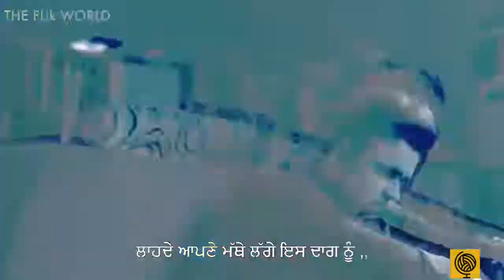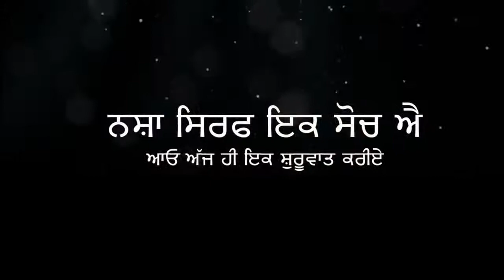Akhri hanju UMEED ft Ninja Akay Dakuan da Munda jabi 2018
ਨਸ਼ੇ ਚ ਡੁੱਬ ਰਹੀ ਜਵਾਨੀ ਦੇ - ਹਾਰਦੇ ਹੌਸਲਿਆਂ ਨੂੰ - ਨਵੀਂ ਸ਼ੁਰੂਆਤ ਵਲ ਮੋੜਨ ਲਈ ਇਕ ਕੋਸਿਸ
ਮਰੋ ਜਾਂ ਵਿਰੋਧ ਕਰੋ ਪੰਜਾਬ ਦਾ ਉਹ ਸੱਚ ਜੋ ਹਰ ਪੰਜਾਬੀ ਦੇ ਜਿਹਨ ਚ ਡਰ ਬਣਕੇ ਬਹਿ ਚੁਕਿਆ
ਅਸੀਂ ਆਪਣਾ ਫਰਜ ਨਿਭਾ ਦਿੱਤਾ ਹੁਣ ਤੁਹਾਡੀ ਵਾਰੀ ਐ

Content from FB Anonymous Post

Special Credits VEHLI JANTA RECORDS for PAKANDI BABE SONG BY KULBIR JHINJER and Harry Bhatti for such a great creation.

Video Original Copyright of video clips used belongs to Speed Records, Vehli Janta record, White Hill Music, HSB Videos .Special Thanks & Respect to all creators
This is for non-montezied Youth awareness aganist Drugs.
Once I have received your message and determined you are the proper owner of this content I will have it removed, no drama at all. This channel is strictly for promotional/entertainment purposes only.
Maro ja virodh karo is intiaitve by mintu gurusaria Dakuan da Munda is also movie around same plot hitting drug issue. Dakuaan Da munda starring Dev Kharoud is all set to set new marks and Dakua da munda would be great turning point for youth awareness.
Ninja is a great star of the industry with hits like License, Challenge and Chana Mereya Movie which has heart throbbing songs like hawa de warke and Akay hanju Digde is also released which have music by western pendu and penned by

ਮਰੋ ਜਾ ਵਿਰੋਧ ਕਰੋ

ਨਾ ਨਾ ਸ਼ੇਰਾ ਕਿਹੜੀ ਗੱਲਾ ਕਰਦਾ ਤੂੰ?
ਦੇਖਣ ਨੂੰ ਸਾਰਾ ਆਸਮਾਨ ਪਿਆ ਦੇਖ ਤਾਂ ਸਹੀ
ਤੁਰਨ ਲਈ ਸਾਰੀ ਧਰਤੀ ਪਈ ਆ ਤੁਰ ਤਾਂ ਸਹੀ,,
ਕੀ ਗੱਲ ? ਅੱਜ ਖੁਦ ਨਾਲ ਲੜਨ ਦੀ ਵਾਰੀ ਆਈ ਤਾਂ ਕਮਜ਼ੋਰ ਪੈ ਗਿਆ ,,
ਭੁੱਲ ਗਿਆ ਆਪਣੇ ਆਪ ਨੂੰ
ਓ ਯਾਦ ਕਰ, ਤੂੰ ਕੌਣ ਐ ?? ਕੀਹਦਾ ਵਾਰਿਸ ਐ ਤੂੰ ??
ਉਹ. ਜਿਹੜੇ ਦੇਸ਼ ਕੌਮ ਲਈ ਹੱਸ ਹੱਸ ਕ ਮੌਤ ਨੂੰ ਗਲ ਲਾ ਗਏ ,,
ਉਹ. ਜਿਹਨਾਂ ਦੀ ਅਣਖ ਦੇ ਸਿਦਕ ਦਾ ਲੋਹਾ ਪੂਰੀ ਦੁਨਿਆਂ ਅੱਜ ਵੀ ਮੰਨਦੀ ਐ ,,
੭ ੭ ਫੁੱਟ ਦੇ ਨੇਜਿਆਂ ਅੱਗੇ ਹਿਕਾਂ ਤਾਣਕੇ ਖੜਨ ਵਾਲਿਆਂ ਦਾ ਖੂਨ ਅੱਜ 1 ਸ਼ੂਈ ਮੂਹਰੇ ਢੇਰੀ ਢਾ ਗਏ .. ਕਿਉਂ ???
ਤੇਰਾ ਬਾਪੂ ਜਿਹੜਾ ਮੁੱਛ ਨੂੰ ਵੱਟ ਦਿੰਦਾ ਨੀ ਸੀ ਥੱਕਦਾ, ਹੁਣ ਨੀਵੀਂ ਪਾ ਕ ਤੁਰਦਾ ,,ਕਿਉਂ ???
ਤੇਰੀ ਮਾਂ ਜਿਹਨੇ ਹਰ ਇਕ ਨਾਲ ਅੜ੍ਹ ਅੜ੍ਹ ਕੇ ਤੇਰਾ ਪੱਖ ਪੂਰਿਆ ਸੀ , ਅੱਜ ਅੰਦਰੋਂ ਅੰਦਰੀ ਚੁਰਦੀ ਐ ,,ਕਿਉਂ ??

ਪਰ ਸ਼ੇਰਾ ਅਜੇ ਵੀ ਕੱਖ ਨੀ ਵਿਗੜ੍ਹਆ !!
ਭਲਾ ਕਦੇ ਪਾਣੀ ਨੂੰ ਰੰਬੇ ਨਾਲ ਲੱਗੇ ਨੱਕੇ ਨੇ ਠੱਲ ਪਾਈ ਆ?
///ਹੰਭਲਾਂ ਮਾਰ ਮਾੜਾ,ਜਿਹਾ ਵਖਤ ਉੱਤੇ ਦਾਬਾ ਰੱਖ ਡੋਲ ਨਾ ਸ਼ੇਰਾ
ਅੱਡੀਆਂ ਦੇ ਖੱਪਰ ਖਿੱਲਰੇ///
ਇਹ ਤੇਰੇ ਕਰਮ ਆ
ਕਿਉ ਕੋਸਦਾ ਭਲਾ?
ਕਾਹਦੇ ਰੋਸੇ ਆ?
ਆਹ ਕੋਹੜ ਤੇਰੇ ਹੱਢਾਂ ਚ ਨਹੀਂ ,ਤੇਰੀ ਸੋਚ ਚ ਐ ,,, ਸੋਚ ਚ
ਬਦਲ ਦੇ ਸੋਚ ਆਪਣੀ ,, ਲਾਹਦੇ ਆਪਣੇ ਮੱਥੇ ਲੱਗੇ ਇਸ ਦਾਗ ਨੂੰ ,,
ਬੀਤੇ ਵੇਲੇ ਨੂੰ ਭੁੱਲ ਕ ਕਰ ਨਵੀਂ ਸ਼ੁਰੂਆਤ ,,
ਇਹ ਔਖਾ ਜਰੂਰ ਐ ,, ਨਾਮੁਮਕਿਨ ਨਹੀਂ ,,,
ਜੋ ਬੀਤ ਗਿਆ ਉਹ ਤੇਰੇ ਹੱਥ ਚ ਨਹੀਂ,,
ਜੋ ਤੇਰੇ ਹੱਥ ਚ ਐ ,, ਉਹ ਬਦਲਿਆ ਜਾ ਸਕਦਾ

ਉੱਠ ਸੂਰਜ ਨੂੰ ਹਾਕ ਮਾਰ,ਆਖ ਕਿੱਥੇ ਆ ਤੂੰ?
ਆਹ ਖੜਾ ਮੈਂ ਉੱਠਿਆ
///ਜਵਾਨੀ ਨੂੰ ਲਬਰੇਜ ਰੱਖ ਨਵੀਆਂ ਪੌਣਾਂ ਦੀਆਂ ਸੁਗੰਧੀਆਂ ਨਾਲ
ਭੌਰੇ ਆਪੇ ਆ ਜਾਣਗੇ ਸਿਰਨਾਵੇ ਲੈਣ///
ਮਾਰ ਜੱਫਾ,ਲਾਅ ਗੋਢਾ ਸਿੱਟ ਹੌਸਲਿਆਂ ਦੀ ਪੰਡ ਸਿਰ ਤੇ
ਯਾਦ ਰੱਖੀ ਤੂੰ ਖੜਾ ਰਹੇਗਾ ਤਾਂ ਜਿੱਤੇਗਾ ਜਰੂਰ
ਇੱਕ ਗੱਲ ਪੱਲੇ ਬੰਨਲਾਂ
ਉਹ ਪੱਕਣ ਤੋਂ ਰਹਿੰਦੇ ਵਾਂਝੇ,
ਜੋ ਵਖਤਾਂ ਸੰਗ ਰੜਦੇ ਨਹੀ,
ਅੱਗ ਦੇ ਅੰਗਿਆਰ ਸ਼ੇਰਾ,
ਫੂਕਾ ਨਾਲ ਠਰਦੇ ਨਹੀ,..